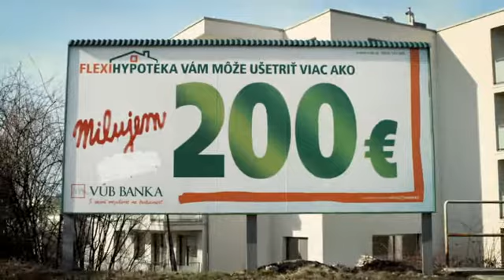VUB Flexihypoteka - Milujem Bronu